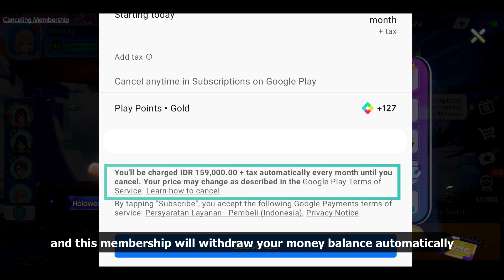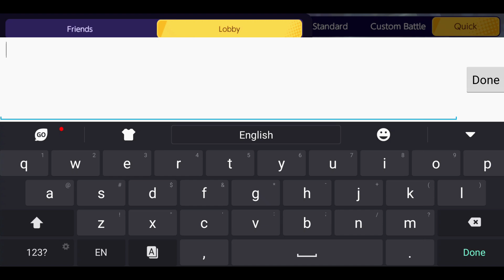Membership can claim 40 Aeos Gems per day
Pokémon Unite Membership Club

I will try my best to entertaint you XD

With Love,
Pikaszu